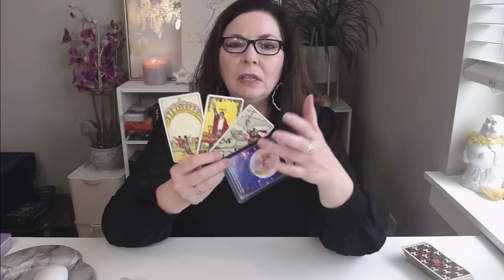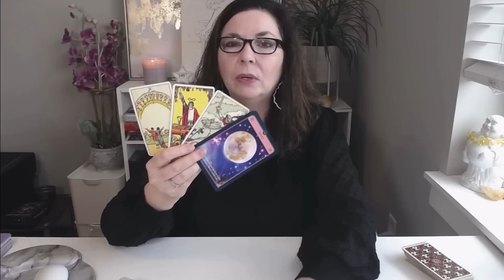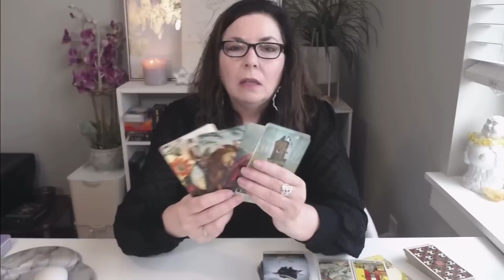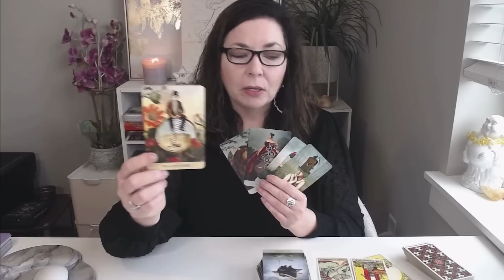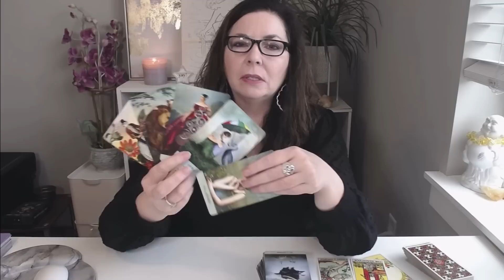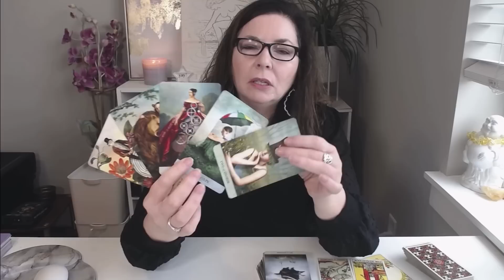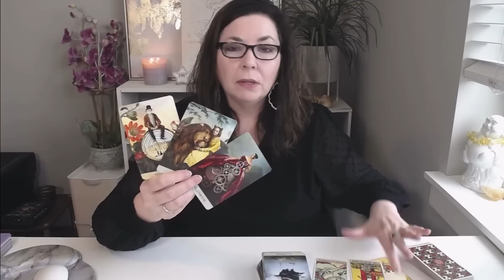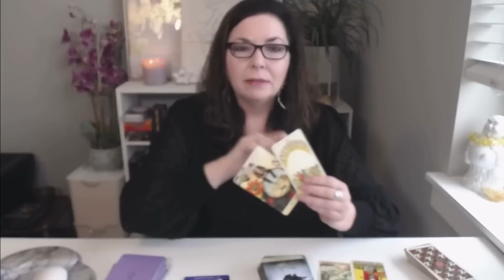ARIES APRIL - Coming in Fast! Wishes Manifest! - PSYCHIC TAROT READING with Stella Wilde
ARIES your April 2023 psychic tarot reading takes a look at the general energies in your life and how you can best use these energies for love, career, finance, prosperity, relationships, family, wellbeing and personal growth. Monthly tarot reading for ARIES sun, moon, rising, and Venus by Stella Wilde to help you manifest your wildest dreams.

😸 2023 LUCKY STARS HOROSCOPE BOOK

😍   If you enjoy my tarot and astrology insights, please share my channel. Doing so really makes a huge difference for the channel and helps get the messages out to more people. Thanks so much!

This tarot reading is for ARIES sun, moon, rising, and Venus.

xo,
Stella